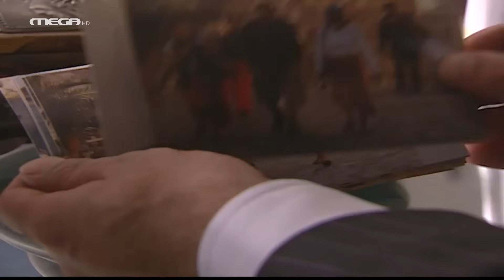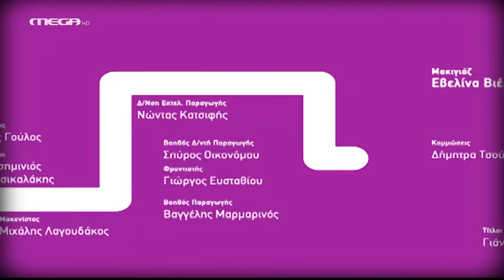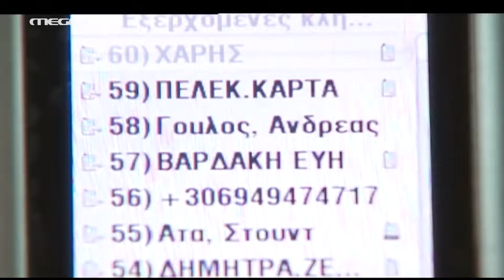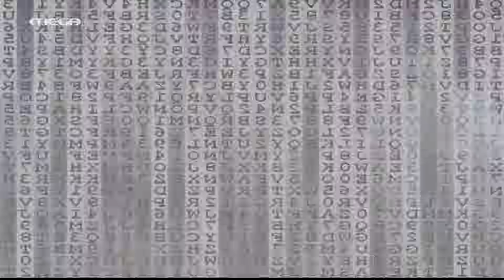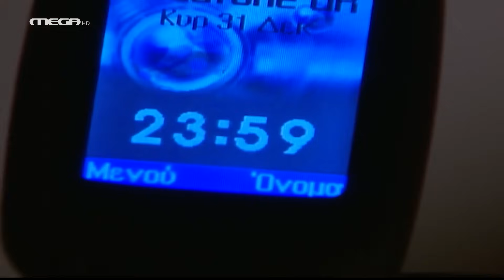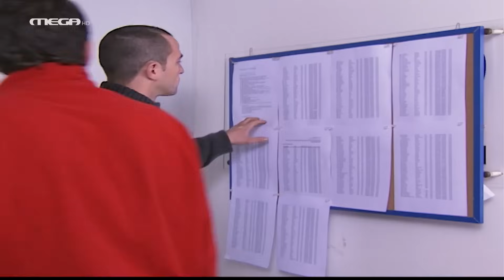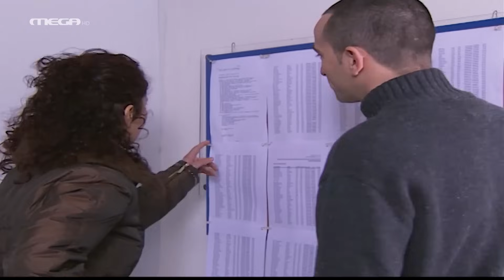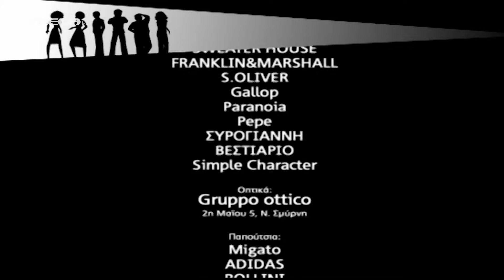Singles 2 - Επεισόδιο 13 HD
Χωριστοί κόσμοι
Αν καθένας από μας ζει στον κόσμο του, μπορεί ποτέ ο κόσμος μας να συναντηθεί με των άλλων; Η Πρωτοχρονιά έχει αργήσει έναν μήνα στον κόσμο των s1NgLEs και όλοι μοιάζουν να ζουν σε χωριστούς κόσμους. Χωριστοί κόσμοι για τον Λουκά και τον αδελφό του αλλά η Ράνια θα κάνει ακόμα μια προσπάθεια να μιλήσει με τη γιαγιά τους... Χωριστοί κόσμοι για τον Φώτη και τον Μπίλη αλλά η ανταλλαγή δώρων θα τους δώσει την ευκαιρία να μιλήσουν... Χωριστοί κόσμοι για την Κατερίνα και τον Χάρη που έχει εξαφανιστεί και δεν λέει να πάρει ένα τηλέφωνο... Και χωριστοί κόσμοι για τη Ράνια και τον Γιάννη, που θα νιώσει την οργή της μητέρας του όταν μάθει για την κρυφή τους σχέση... Και χωριστοί κόσμοι για την πραγματικότητα και τον κόσμο των s1NgLEs. Μέχρι που η Λίλα πάει στο μοντάζ κι αποφασίζει να προχωρήσει τον χρόνο, παίρνοντας την κατάσταση στα χέρια της...

ΣΥΝΤΕΛΕΣΤΕΣ
Πρωταγωνιστούν: Μαρία Σολωμού, Σάννυ Χατζηαργύρη, Άρης Σερβετάλης, Γιώργος Σεϊταρίδης, Σωκράτης Πατσίκας, Στέφη Πουλοπούλου.

Έκτακτη συμμετοχή: Παναγιώτης Μπουγιούρης, Γιώργος Χρυσοστόμου, Ελένη Καλλία, Βλάσσης Φειδάς, Φίλιππος Γκοτσόπουλος, Βαγγέλης Τάκος, Σωτήρης Δημηκιούνης, Άννα Γαρεφαλάκη.
Στο τραγούδι η Έλενα Τζαβάρα.

Σενάριο: Γιώργος Φειδάς
Σκηνοθεσία: Στέφανος Μπλάτσος
Εκτέλεση παραγωγής: STUDIO ATA